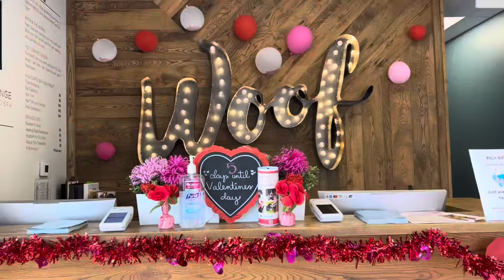Doxie Life - New couch ramp!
Miniature dachshund life! Valentines Day Kissing Booth! New couch ramp! April meets a new friend!

Link to the Ramp: